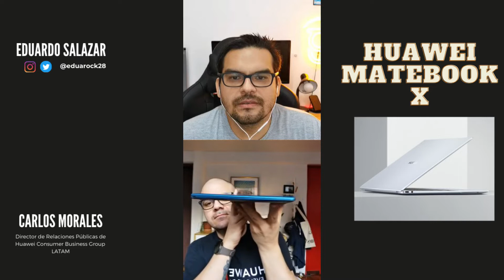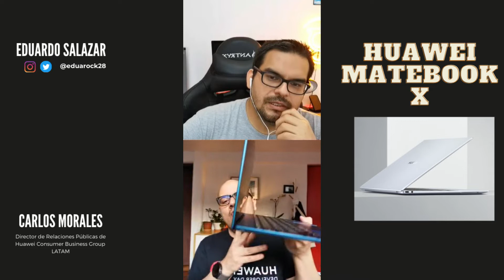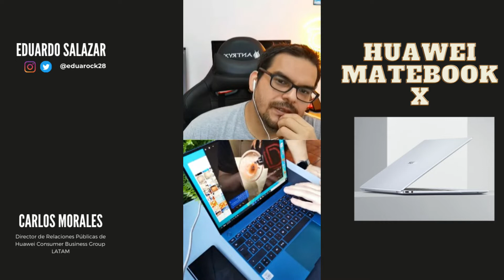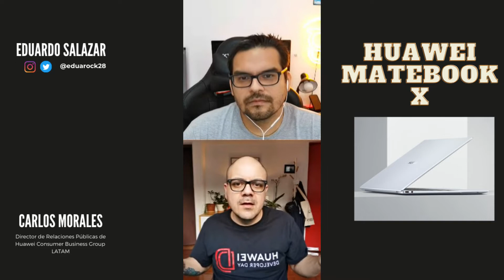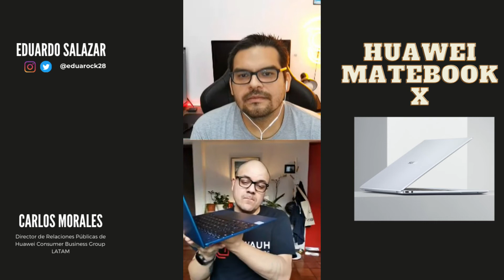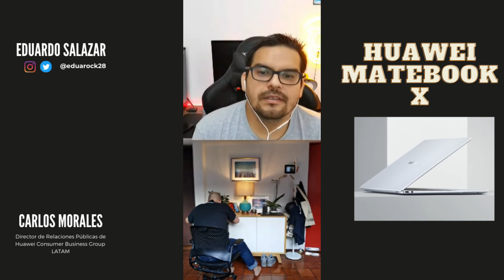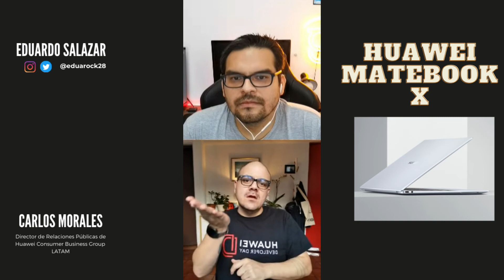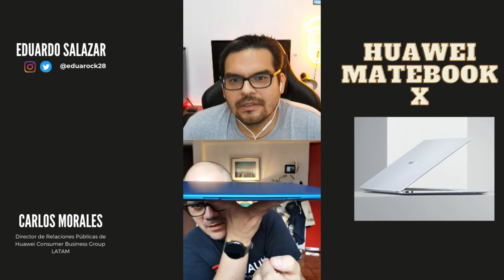Entrevista a Carlos Morales sobre la Huawei Matebook X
La Huawei Matebook X es una de los más recientes lanzamientos de Huawei. Una lpatop de la gama alta de Huawei que ofrece un agradable diseño, con muy buenas prestaciones para aquellos que buscan un equipo que responda a sus exigencias. Conozcamos más de esta laptop de la mano de Carlos Morales, Director de Relaciones Públicas de Huawei Latinoamérica.

Video grabado con una Panasonic Lumix G7 y Sony ZV-1